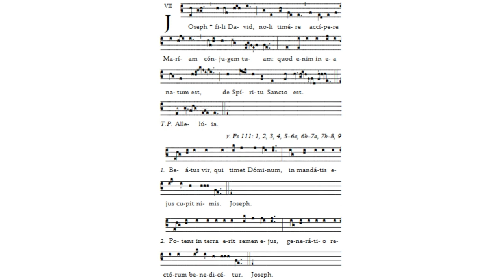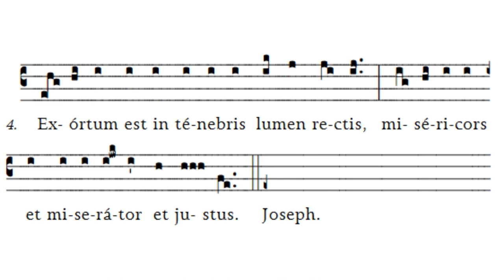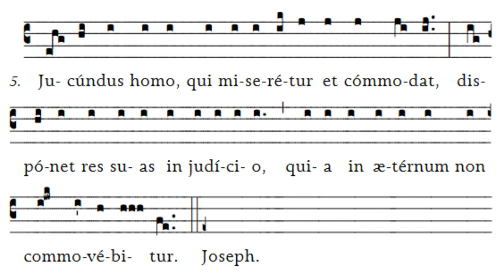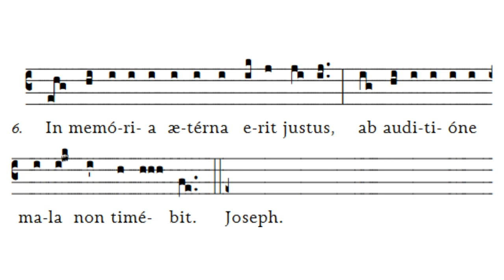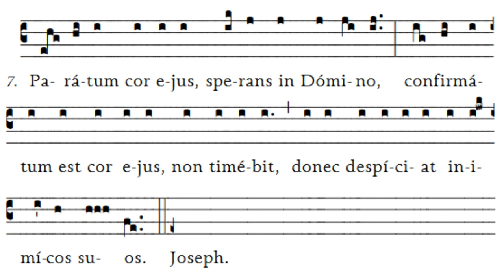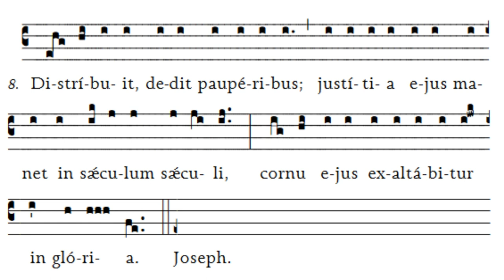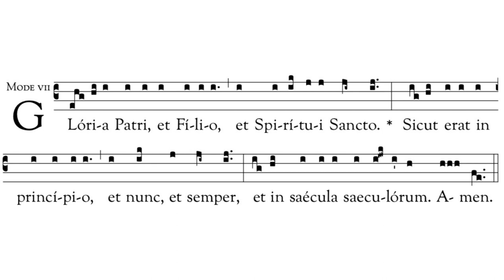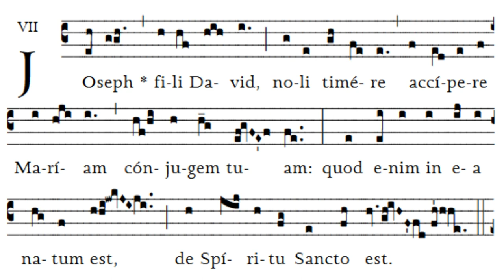Gregorian Chant - Julian D. Jankowski - Feast of St. Joseph (March 19) - Communion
This is the Gregorian Chant Offertory for the Mass of the Feast of St. Joseph sung by me (Julian D. Jankowski).